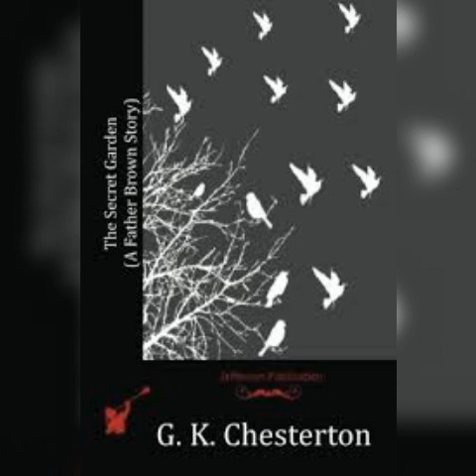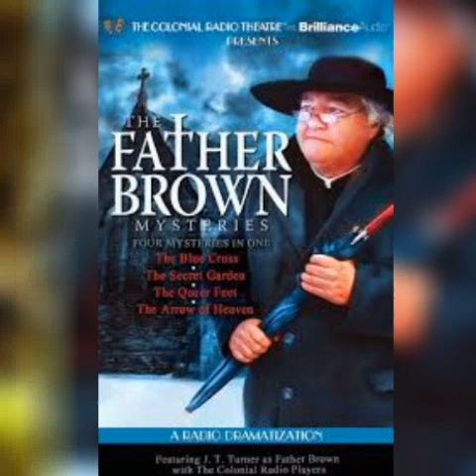လျို့ဝှက်သောအိမ်ကြီး 🏘🔍👫 (စုံထောက်ဝတ္ထုအပိုင်း ၁) ~ မြသန်းတင့်ဘာသာပြန်.. မူရင်း The Secret Garden